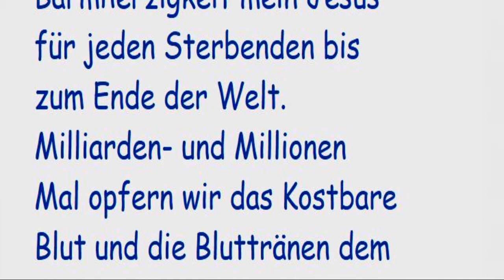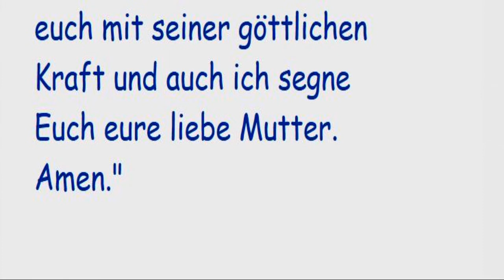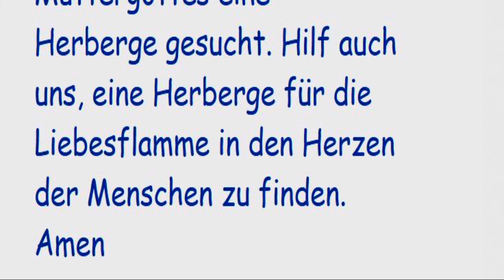STELLVERTRETEND REUE ERWECKEN FÜR ALLE STERBENDEN